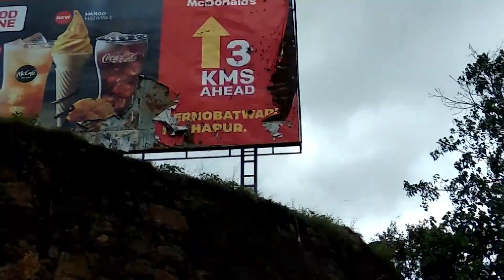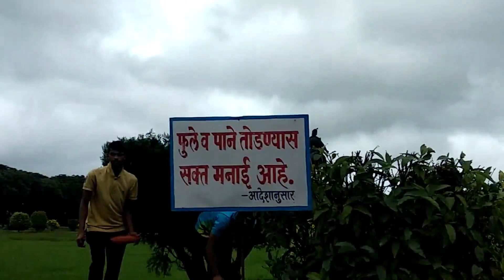MY FIRST VLOG🤩💥ll FROM ICHALKARANJI TO KOLHAPUR ll STARTING OF NEW JOURNEY... lll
VLog 1
This video include my journey from ichalkaranji to kolhapur (shivaji university) with my friend shahanawaj mujawar .